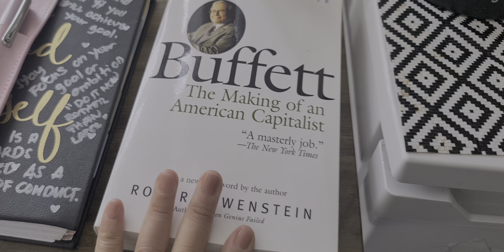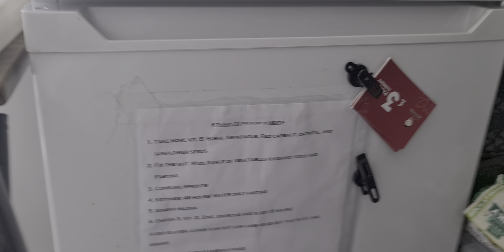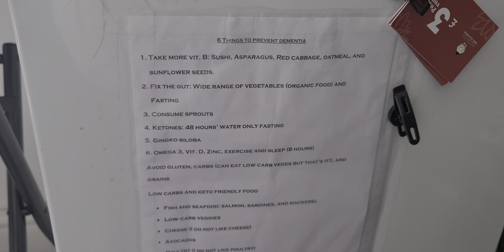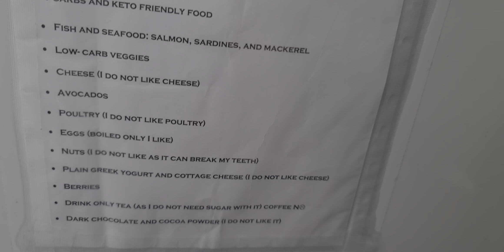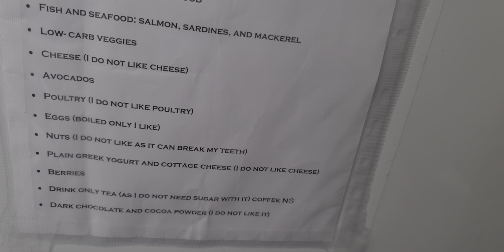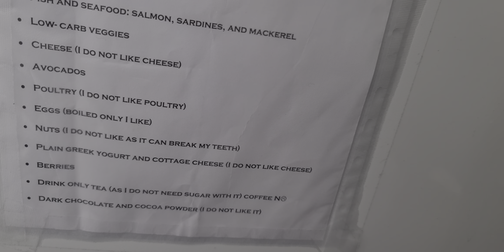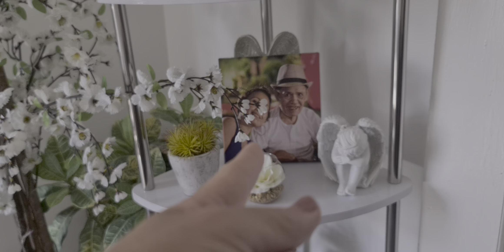Small studio Travel Nurse Accommodation in Wales